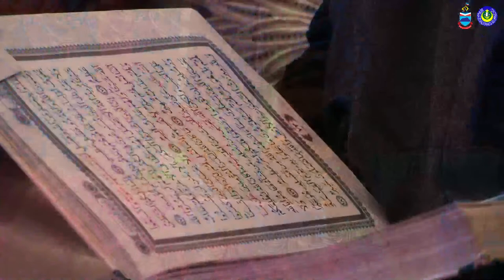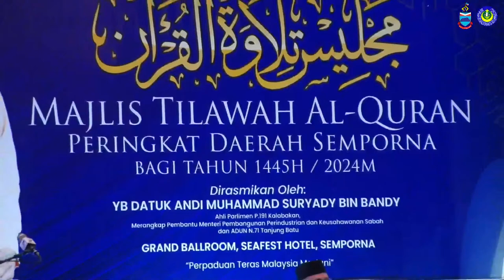MAJLIS TILAWAH AL-QURAN PERINGKAT DAERAH SEMPORNA BAGI TAHUN 1445H / 2024M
Disempurnakan oleh,
YB Datuk Andi Muhammad Suryady Bin Bandy
Ahli Parlimen P191 Kalabakan
Merangkap Pembantu Menteri Pembangunan Perindustrian dan Keusahawanan Sabah

Tarikh : 21 Febuari 2024
Masa : 7.00 Pagi
Tempat : Grand Ballroom, Seafest Hotel Semporna.